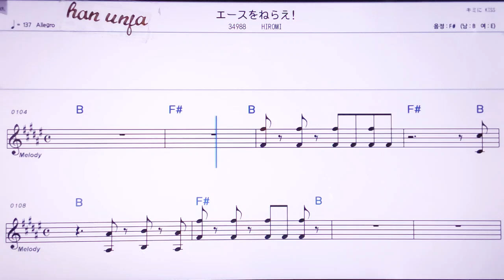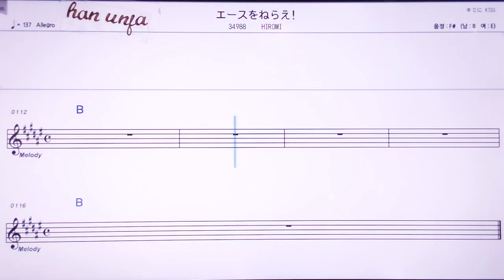💖에스오네라에/히토미 👍MR,노래방, 악보, 코드,Karaoke With Sheet Music